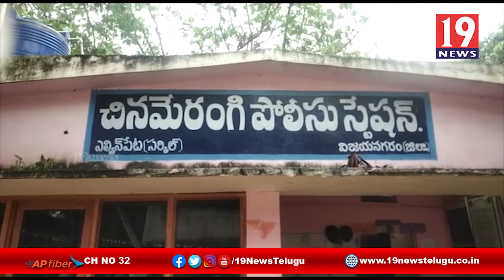నాటుసారా తయారీ కేంద్రాలపై దాడులు చేసిన ఎల్వీన్ పేట పోలీసులు -విజయనగరం జిల్లా